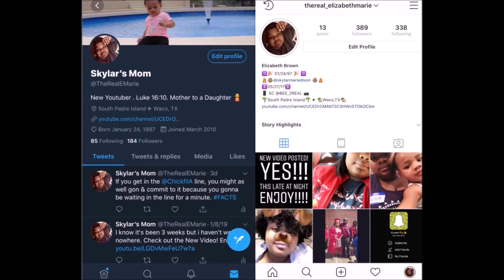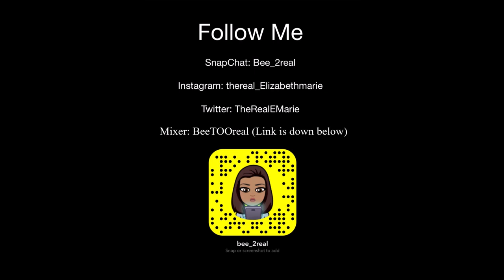Catching Up | Popeyes Chicken Sandwich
The instrumental that was used for this video was

Follow Me On:
- Twitter 👉 TheRealEMarie

I just recently started streaming on Mixer. Soo go check me out & Join the Family. LET'S GROW TOGETHER

Mixer - Mixer.com/BeeTOOreal